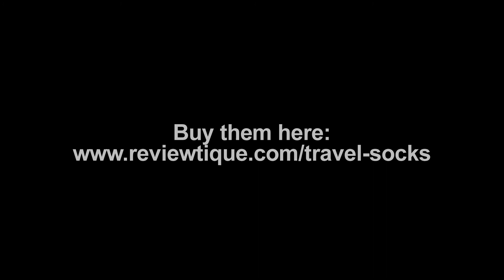Best Travel Compression Socks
These compression socks for travel are fantastic! They are very comfortable, they do not get hot and are easy to put on and off. The sock help calves, ankles, and feet feel better. They also keep swelling under control.